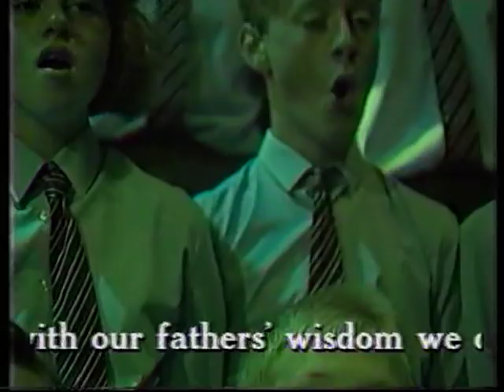Yanomamo: Forest People ("Song of the Forest")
Original 1988 broadcast of "Song of the Forest" - based on the musical, Yanomamo by Peter Rose and Anne Conlon. Performed by the choir and musicians of St. Augustine's R.C. High School, Billington and narrated by STING